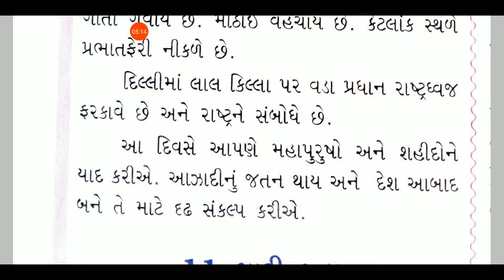29/10/2020, ધોરણ-5, ગુજરાતી